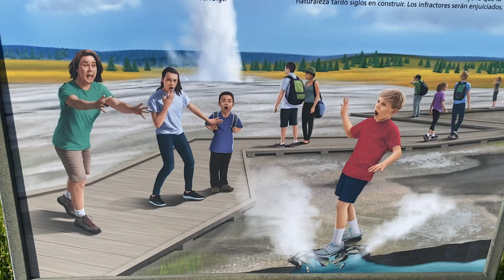Poor Johnny!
From Yellowstone National Park, warning people to never tread off the set paths, or else you could end-up like Poor Johnny Smith.  He lost his feet so needlessly!